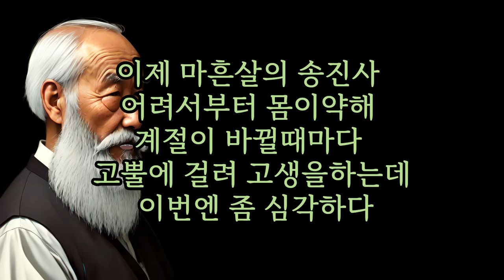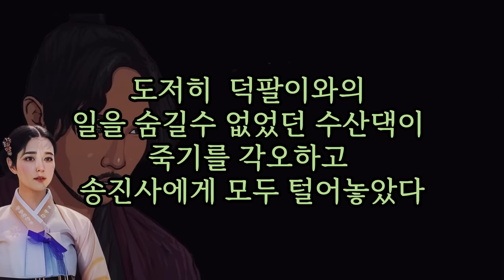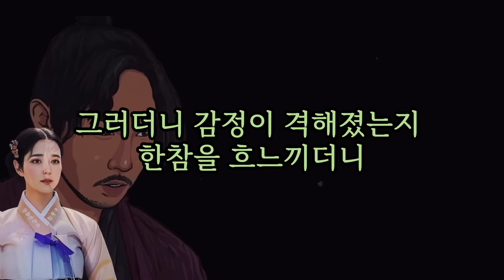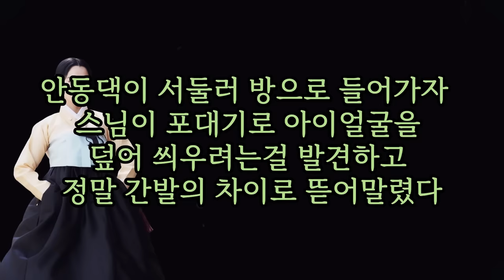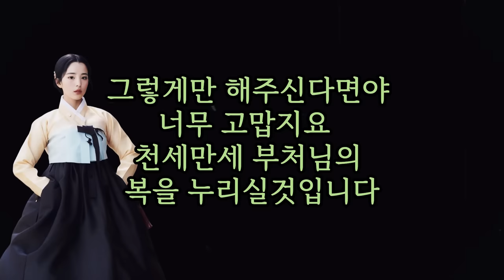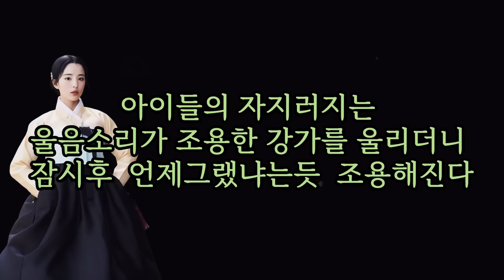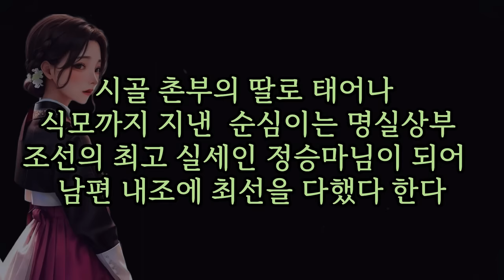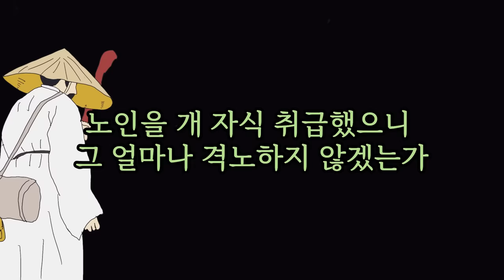돈보다 강한 ??? 을 선택한 그녀 .... 오늘도 재미난 네편의 이야기 💋